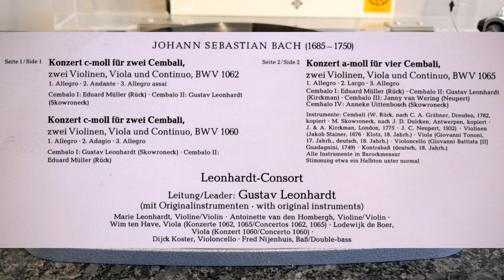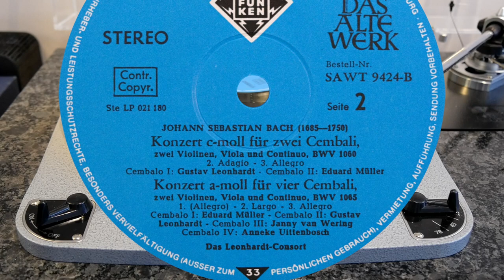J.S.Bach - Concerto for 4 Harpsichords BWV1065 (Leonhardt) (vinyl: Ortofon Xpression, CTC 301)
J.S.Bach - Konzert A-Moll Für Vier Cembali, Zwei Violinen, Viola Und Continuo, BWV 1065

Harpsichord [I] – Eduard Müller
Harpsichord [II] – Gustav Leonhardt
Harpsichord [III] – Janny Van Wering
Harpsichord [IV] – Anneke Uittenbosch
Leonhardt Consort

Telefunken Das Alte Werk SAWT 9424-B (p) 1976

Graham Slee Accession MC phono stage w. Enigma power supply